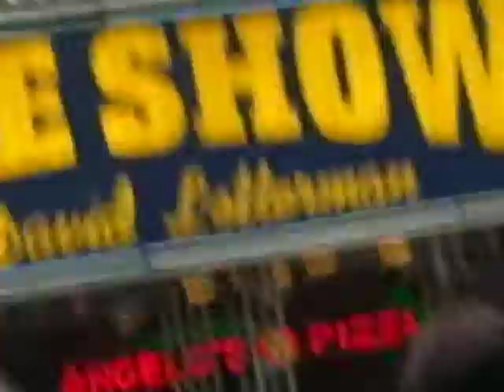Paul McCartney Live On a Manhattan Rooftop.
Paul McCartney performs "Back In The USSR" live with his band on the rooftop of the Ed Sullivan Theater in Midtown Manhattan in 2009. The concert was taped for his appearance on The Late Show With David Letterman.   The Beatles first played at the same theater back in Feb., 1964.  Not on the roof, though!  LOL